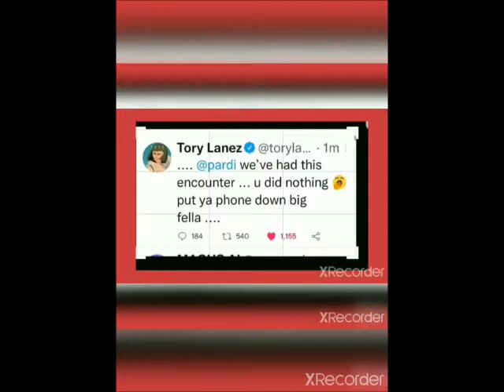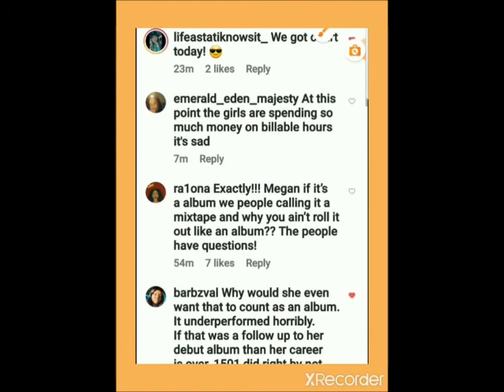TORYLANEZ SPEAKS OUT SAYS HE SMASHED MEGANTHEESTALLION SPAZZING ON EVERYONE ON SOCIAL MEDIA AGAIN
Shout to MobRadio & Onsite for keeping everyone in the current loop of events and reporting the facts unlike some other media outlets. The people want unbias facts to asses what is really going on in 2022. We are so sick of narratives that are being put out.